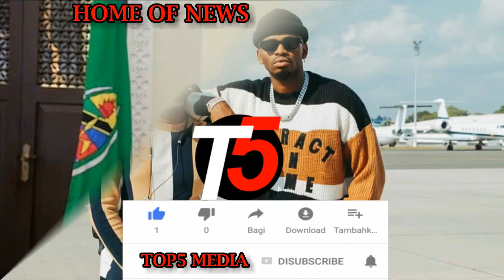TAARIFA MBAYA ZILIZOTUFIKIA HIVI PUNDE KUHUSU BI HINDU MUIGIZAJI WA BONGO MOVIE HALI MBAYA SANA